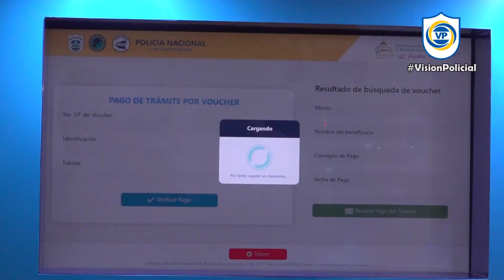Sauceños valoran de positivo modernización de los servicios